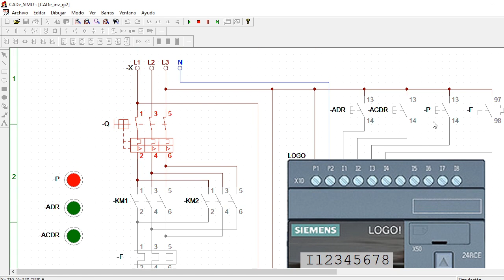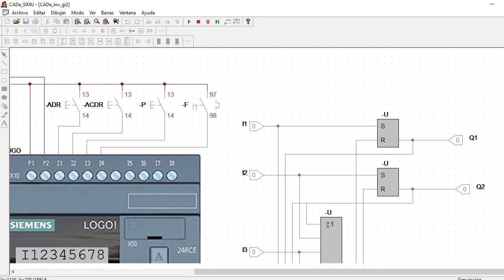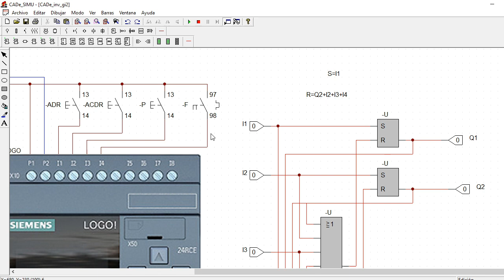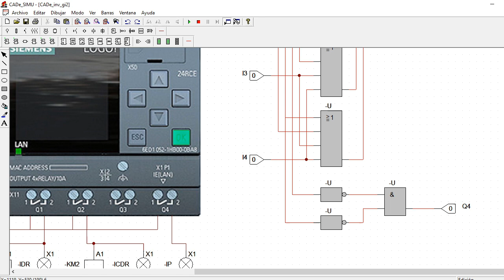inversion de giro con logo en cade simu